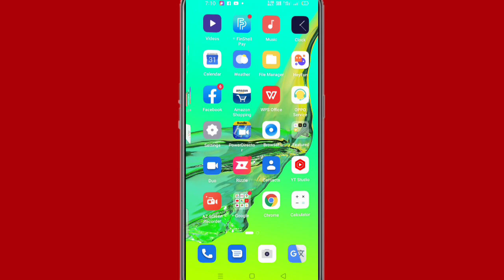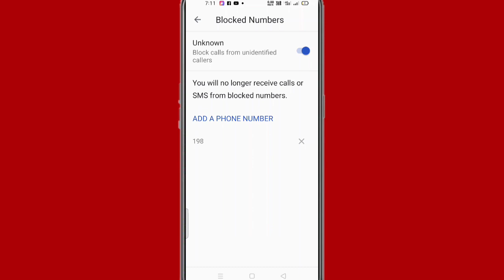Oppo mobile mein Kisi bhi number Ka call aur message ko block kaise karen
Hi friends is video mein main aapko Oppo mobile mein kisi ke bhi number se aane wale call aur message ko block Karne Ka tarika bataya hun

to friends FIR milenge new video mein tab tak ke liye bye radhe radhe bolna padega